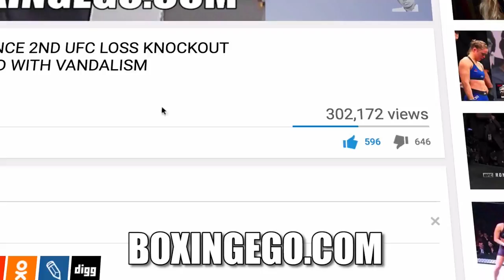DANNY GARCIA VS SHAWN PORTER (ANDRE BERTO) FULL THOUGHTS AFTER HAVING FOUGHT PORTER HIMSELF